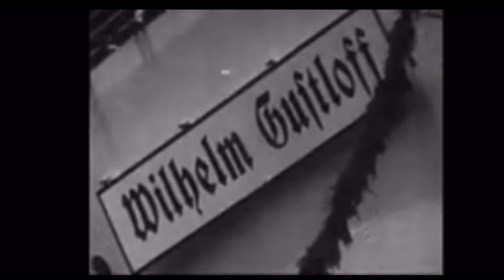MV Wilhelm gustloff Disaster 79 years ago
MV Wilhelm Gustloff was a German military transport ship which was sunk on 30 January 1945 by Soviet submarine S-13 in the Baltic Sea while evacuating civilians and military personnel from East Prussia and the German-occupied Baltic states, and German military personnel from Gotenhafen (Gdynia) as the Red Army advanced. By one estimate, 9,400 people died, making it the largest loss of life in a single ship sinking in history.